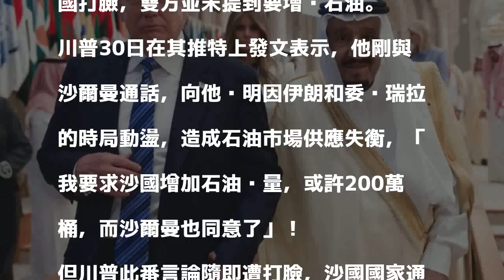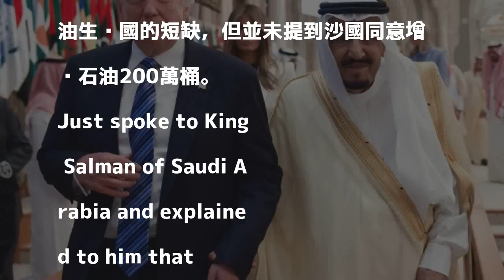川普稱沙王願增產200萬桶石油 沙國回應了！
〔即時新聞／綜合報導〕美國總統川普日前透露，沙烏地阿拉伯國王沙爾曼同意，願增產高達200萬桶石油；但事後遭沙國打臉，雙方並未提到要增產石油。

發表評論評論如下。